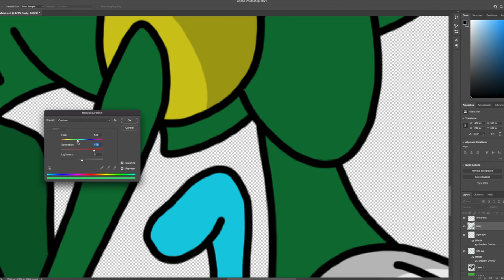Grafaiai, but shiny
Here's what I think shiny Grafaiai should look like.